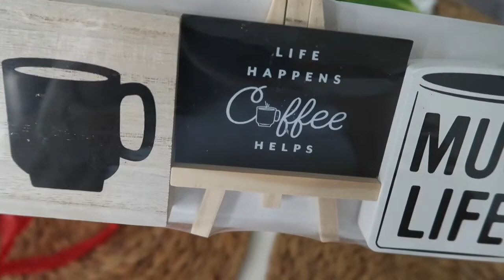Comenzando el día lavando y organizando mi hogar una mañana fresca❤️❤️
Hola me llamo Guadalupe ❤️y les doy la bienvenida a mi estilo de vida en🏘🏡🏠
Les agradezco mucho 🙏

Ogala lesguste  en este canal encontrarás
Un poco de todo pero más ❤️❤️ mucha motivación ,juntas podemos tener un hogar

Organizado limpio ✅✅✅✅✅✅✅

Limpieza,,Organización Decoración etc✅

Muchas gracias Dios las bendiga🙏🙏